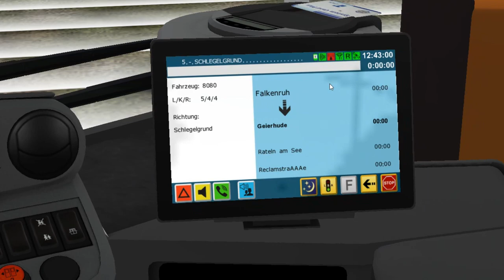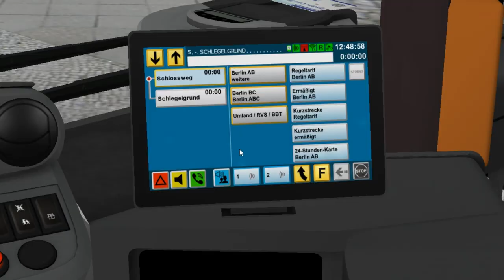Mercedes-Benz C2 LE (Alt.-Dashboard) on Liestal v2; Line: 5 (R4) --- Mühlendorf EKZ - Schlegelgrund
It's Mercedes-Benz C2 LE with alternative dashboard.